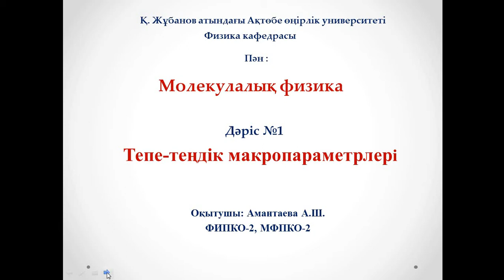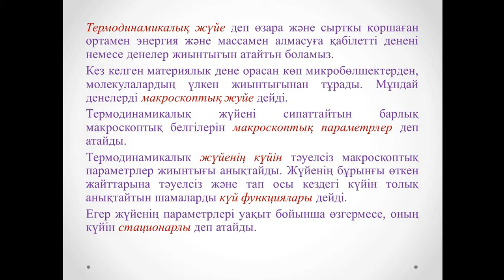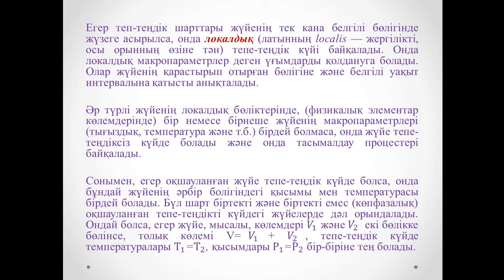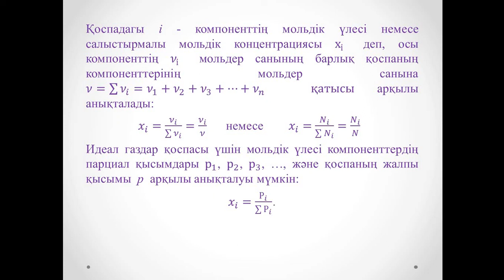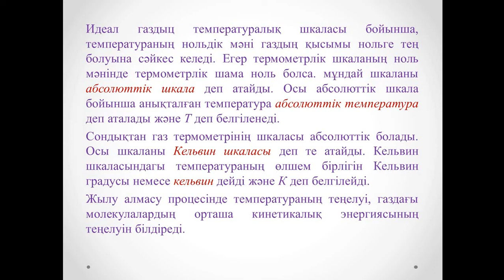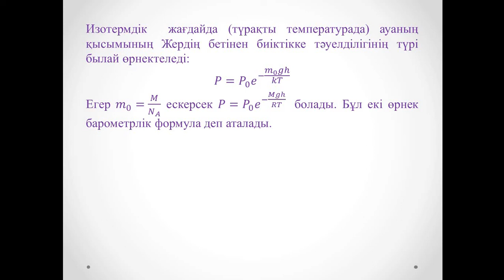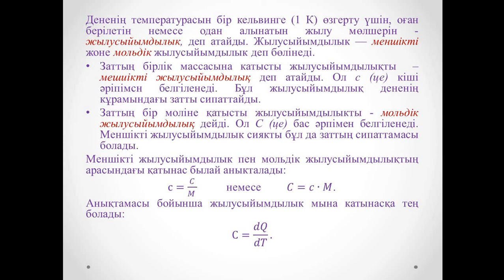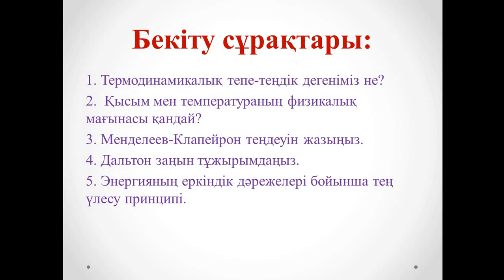Лекция 1 Молекулалық физика Амантаева А Ш ФИПКО 2,МФПКО 2